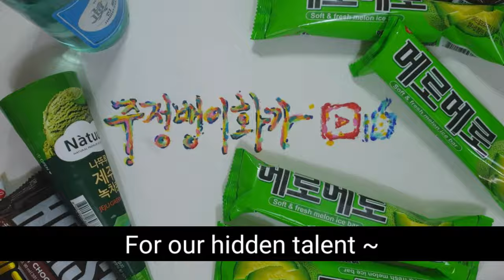Hulk Drawing with Ice cream (English version)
In this video, I will draw "Hulk" with Melona. Chocolate, and Green tea icecream. Hulk is the first image if you imagine melona icecream or anything with icecream. Please support me to continue my drawing.

Hi everyone ~ I am a drunken artist that enjoys drawing while drinking alcohol, I believe alcohol give unique and artistic inspiration to me. Through alcohol, i can freely express my art in my art in my drawing. I want to use everything in  life as my art material. Support the viedeo of drawing Hulk variety icecream. From the Drunken Artist.